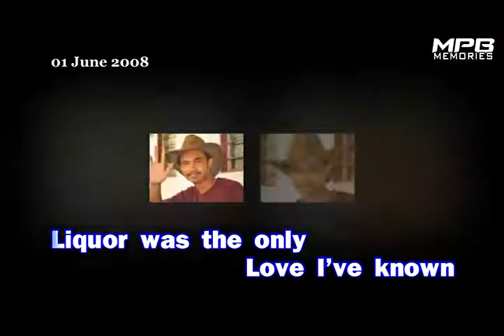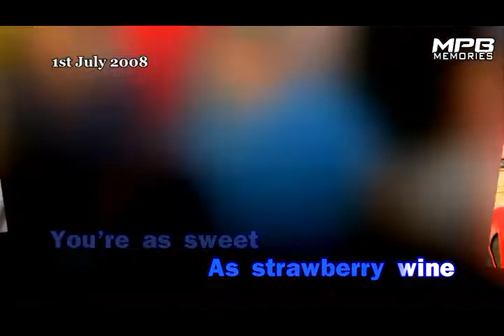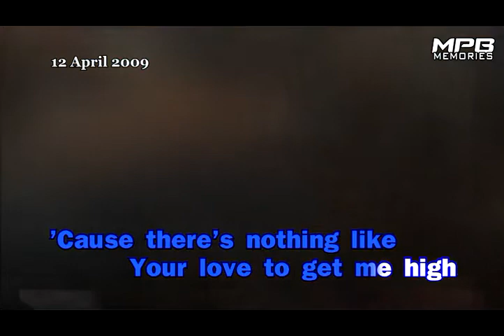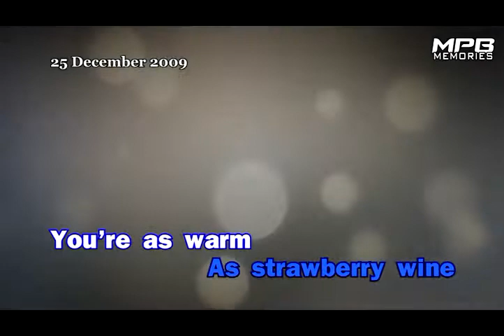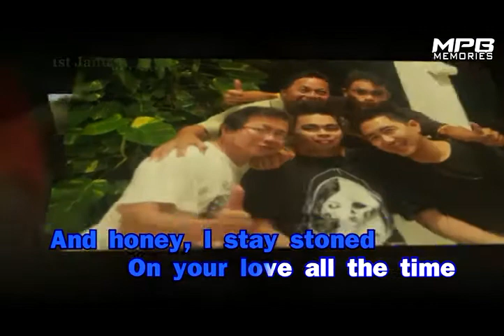(TT) Tennessee Whiskey (No Vocal)(Chris Stapleton)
Live life to the fullest! Sing happily everyday!